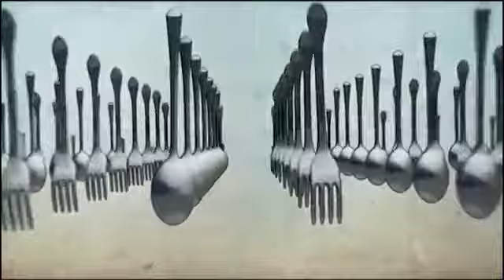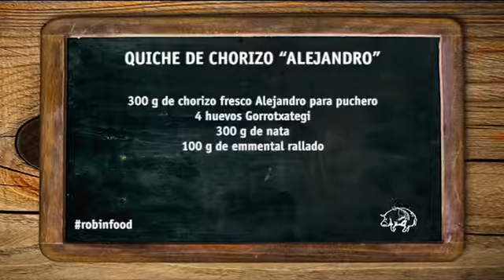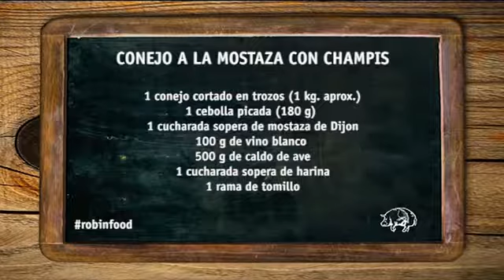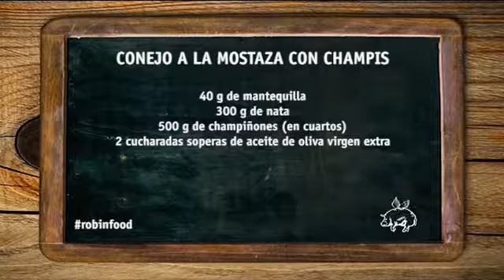ROBINFOOD / Quiche de chorizo Alejandro + Conejo a la mostaza con champis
La receta la puedes leer en

El prestigioso chef malagueño Dani García, ha presentado dos recetarios que contienen platos elaborados en base al mango y al aguacate, con motivo de la .

recetas danimoyano.

El marinado es una técnica de cocina mediante la cual se pone un alimento en remojo de un líquido aromático durante un tiempo determinado (desde un día .